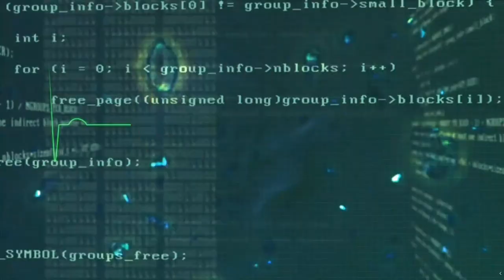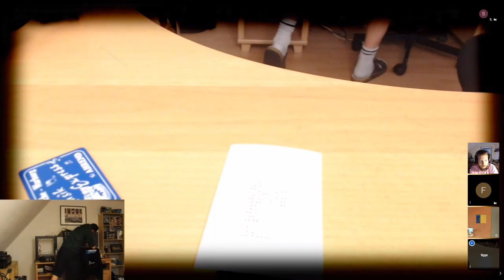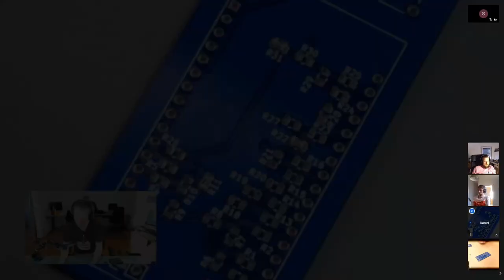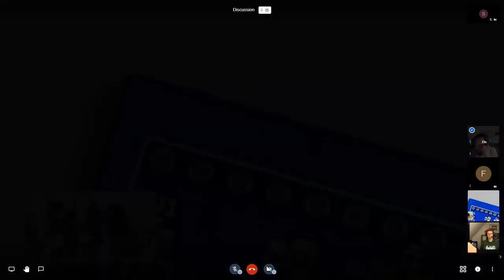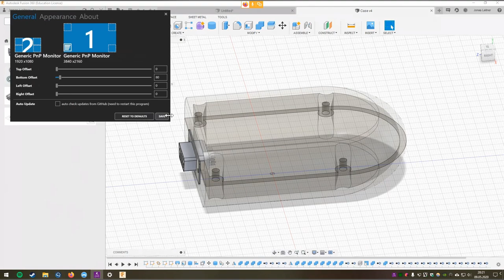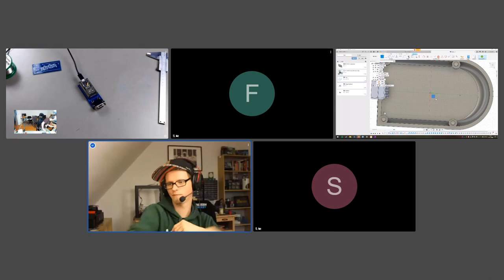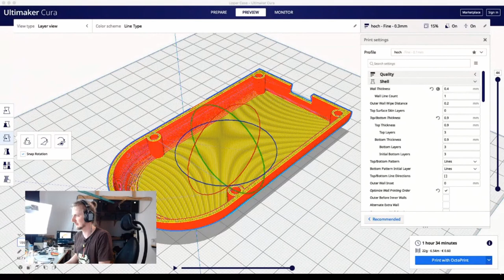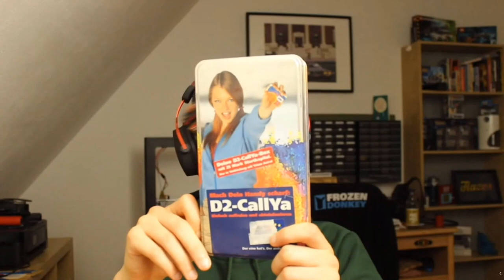RüTüTa: Die dritten 23. Rüspeler Tüfteltage (Online Edition)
Willkommen bei den dritten 23. Rüspeler Tüfteltagen!
Da feststand, dass es keine dritten 23. Rütüta im Kliemannsland geben kann, haben wir ein Alternativprogramm auf die Beine gestellt – natürlich online. Dazu haben wir kleine Vorträge und Workshops am 9.5.2020 gestreamt.

Dies ist die Aufzeichnung des Streams. Fragen beantworten wir gerne in den Kommentaren.

Timetable:
0:00:10 Eröffnung
0:36:31 Scammo präsentiert: Das Chaos-Kombüsen Notfall Rezept für gestrandete Nerds
0:57:34 Interlude
1:03:26 SMD Lötworkshop mit Figge und Daniel
3:14:42 Einführung in Fusion 360: Fidget Spinner und Gehäuse
3:37:51 Parallel Anpassung des Gehäuses und Programmierung der Platine (Part 1)
4:16:16 Interlude (Figge isst ein Brot)
4:26:51 Kleine Einführung in Cura
4:44:37 Programmierung der Platine (Part 2)
4:57:20 Die funktionierende Platine
5:01:35 Start des Drucks
5:04:44 Weitere Erklärungen zur Platine
5:08:14 Smalltalk u.a. zu den RüTüTa
6:32:58 Aftershow: Wir spielen Scrap Mechanic